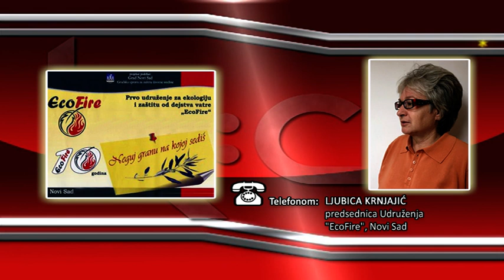Požari na mehanizaciji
Visoke dnevne temperature uz prisustvo vetra, dodatni su preduslov da u letnjem periodu da dođe do pojave požara na otvorenom prostoru, a posebno na mehanizaciji koja je angažovana. Na ovo ukazuju stručnjaci iz oblasti zaštite od požara, uz isticanje da je presudan ljudski faktor kaže Ljubica Krnjajić iz Udruženja EkoFire iz Novog Sada.